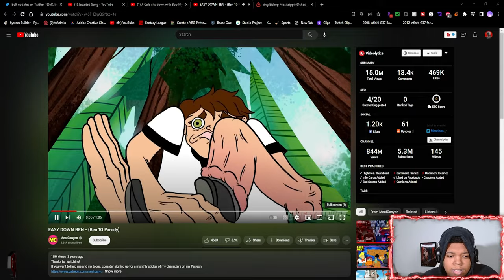I'll Never Watch Ben 10 Again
What is up Boltz Today's video is a reaction to @MeatCanyon  Easy Down Ben (Ben 10 Parody) Video!! At 200 Subscribers we will be doing 2 $50 dollar gift cards Giveaways.